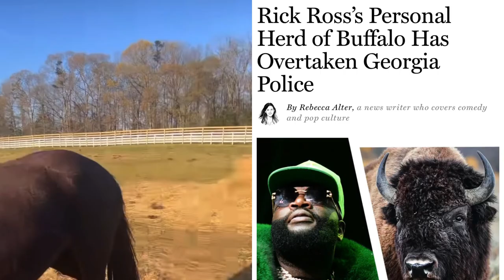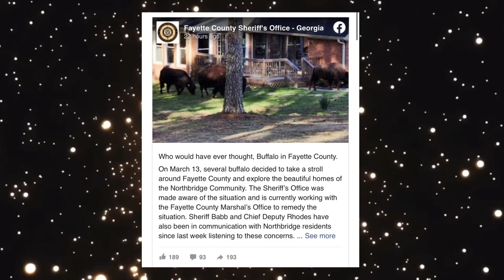Rick Ross Responds To His Neighbors After His Buffalos Escape From His Estate ‘Don’t Be Afraid Guys’